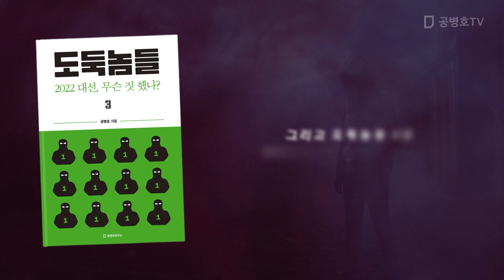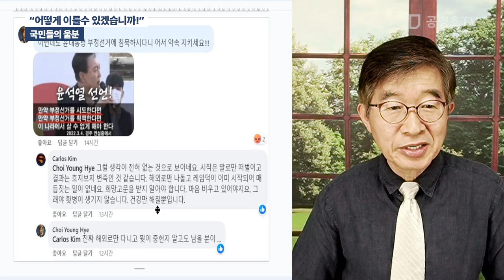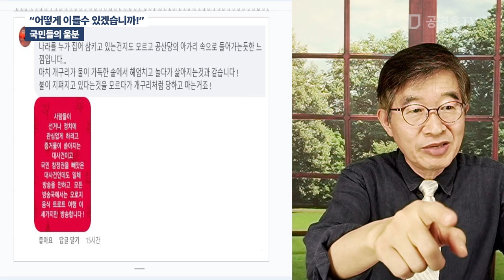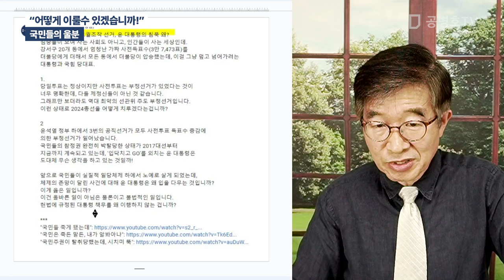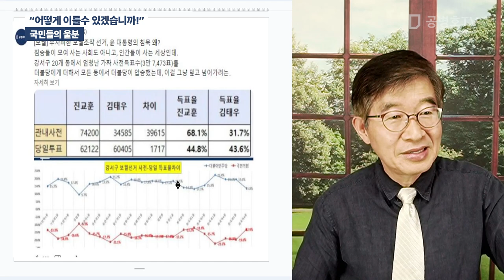"어떻게 이럴수 있습니까!" / 국민들의 울분 / 국민들이 이렇게 아우성을 치는데 / 무슨 이유로 부정선거 문제를 깔아뭉개는지 도무지 납득할 수 없다 [공병호TV]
Bitcoin : 3MTW849AkP2ftLeSK2teZHMmzLu7Z83s9U